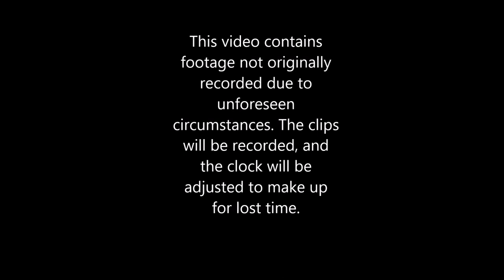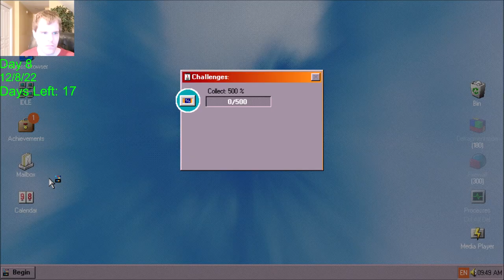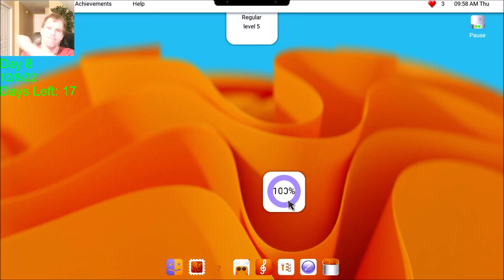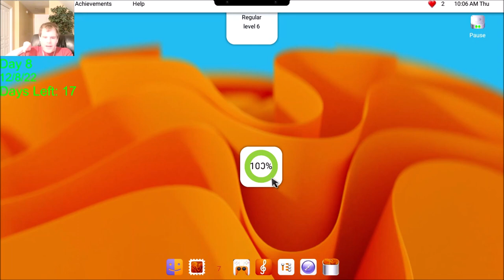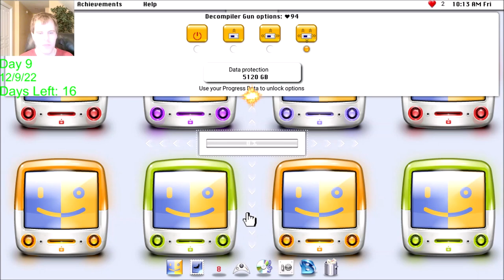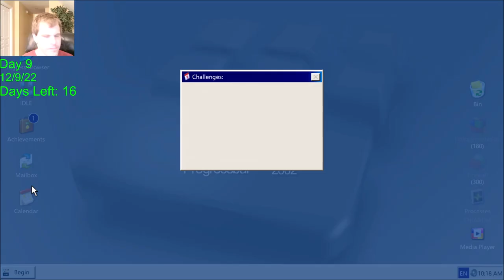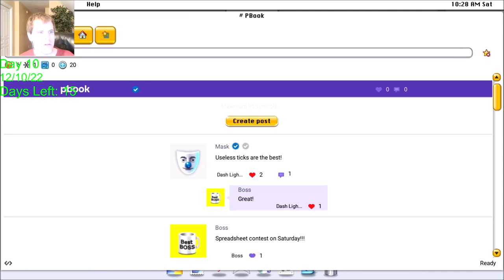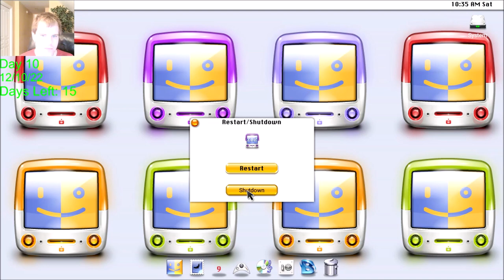Let's Play Progressbar95 - 25 Days of Christmas 2022 - Days 8-10